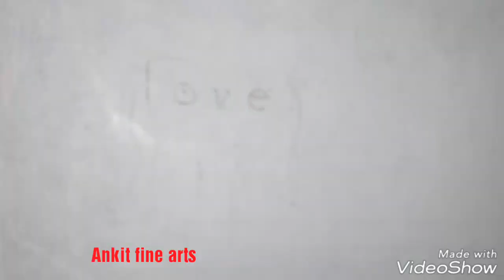How to turn words love into a cartoon/ Ankit fine arts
Hello friends me apko Apne channel me aj how to turn words love into a cartoon banana sikhaunga
Jise dekhkar ap bhi Bana sakte ho

Thanku